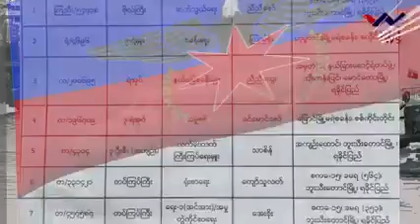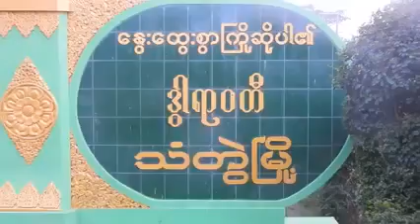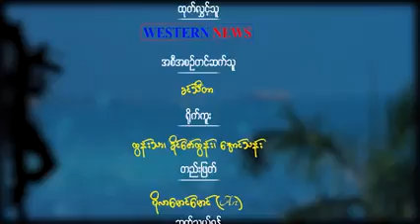ဇြန္လ (တတိယအပတ္)ရဲ့ ရခိုင္ျပည္တြင္း ထူးျခားသတင္းမ်ား (႐ုပ္/သံ)Western News - ဇြန္လ ၁၉ ရက္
ဇြန္လ (တတိယအပတ္)ရဲ့ ရခိုင္ျပည္တြင္း ထူးျခားသတင္းမ်ား (႐ုပ္/သံ)
Western News - ဇြန္လ ၁၉ ရက္

 တပ္မေတာ္သားမ်ား၊ ရဲတပ္ဖြဲ႕ဝင္မ်ားကို ရကၡိဳင့္တပ္ေတာ္ AA က ျပန္လည္လြတ္ေပးလိုက္တဲ့သတင္း၊

ရခိုင္မွာ မိုးတြင္းကာလ ေက်ာင္းသား/သူေတြေက်ာင္းတက္ရတာ အသက္အႏၲရာယ္ စိုးရိမ္ရတဲ့သတင္း၊

ရခိုင္ျပည္လႊတ္ေျမာက္ေရးပါတႌ ALP တပ္ဖြဲ႕ဝင္ေတြကို အႏၵိယနိုင္ငံ မဇၨဴရန္ျပည္နယ္မွာ ဖမ္းဆီးခံရတဲ့သတင္း ေတြအပါအဝင္ ဒီတစ္ပတ္ ရခိုင္ျပည္တြင္းက ေနာက္ဆုံးရထူးျခားသတင္းေတြကို တင္ဆက္ေပးထားပါတယ္။